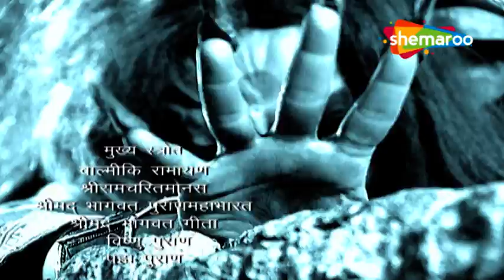विश्वकर्मा और ग्रीताची का विवाह संपन्न हुवा | Jai Jai Jai Bajrang Bali | जय हनुमान